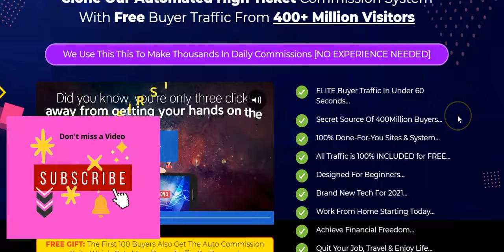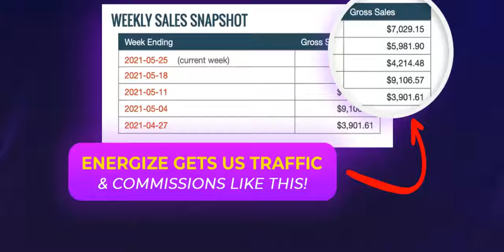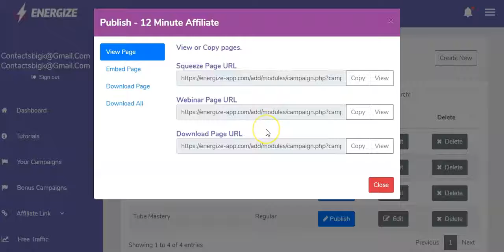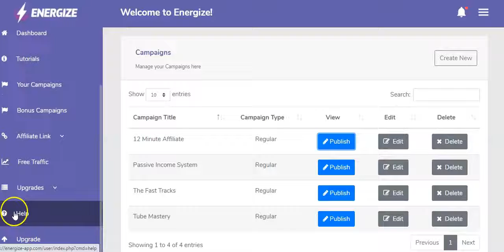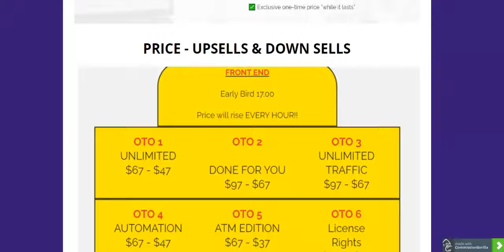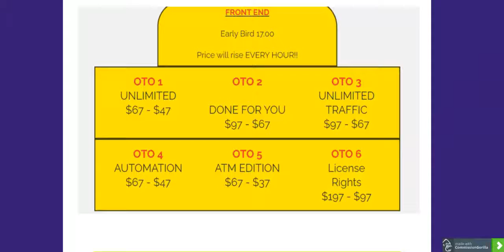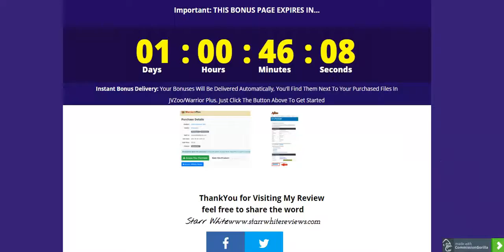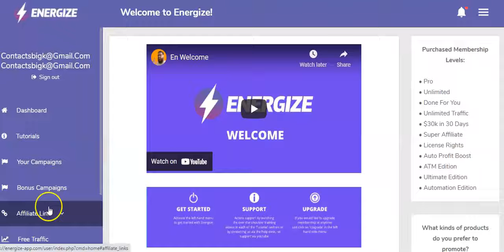Software to make money online✔️ Energizer Product Review ✳️Energizer Bonus💲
ENERGIZE REVIEW ✔️ Energizer Product Review ✳️Energizer Bonus💲

bigger commissions. Energize includes free traffic , lead pages
weninars and more. Easy to use Step by step training videos.

compensation for reviews / promotions on this page, we always offer honest opinion, relevant experiences and genuine views related to the product or service itself. Our goal is to help you make the best purchasing decisions, however, the views and opinions expressed are ours only. As always you should do your own due diligence to verify any claims, results and statistics before making any kind of purchase.